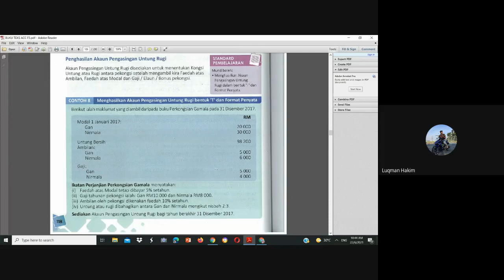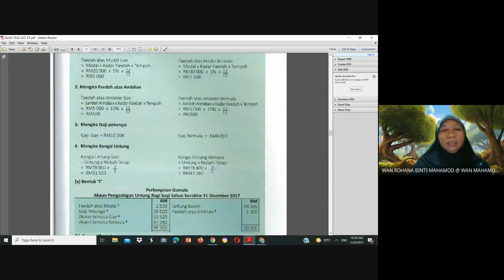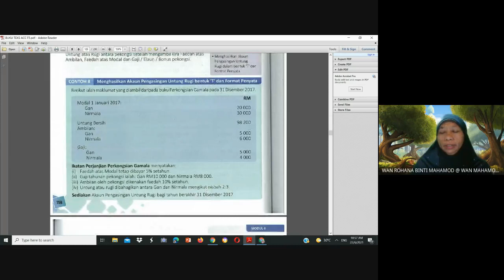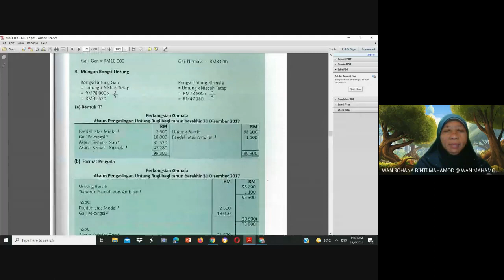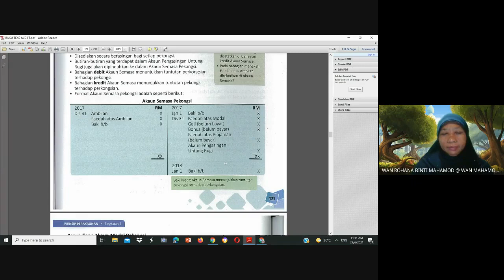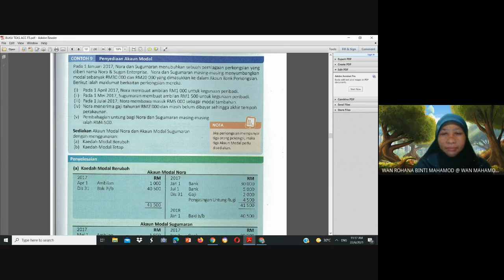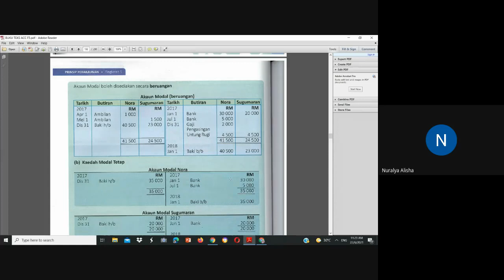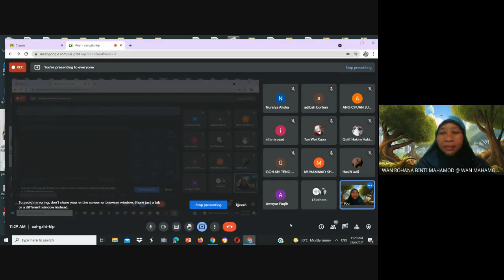EKUITI PEMILIK PERKONGSIAN | PERAKAUNAN UNTUK PERKONGSIAN | PRINSIP PERAKAUNAN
Mengajar tajuk Modul 4 Perakaunan Untuk Perkongsian, sub topik 4.3 Ekuiti Pemilik Perkongsian bersama-sama dengan anak-anak 5 Cekal di SMK Sultan Ismail II. Semoga memberi manfaat kepada semua...

Channel Cikgu Wan Rohana...

- Salam Sayang -
Cikgu Wan Rohana binti Mahamod @ Wan Mahamod
SMK Sultan Ismail II, Kemaman, Terengganu